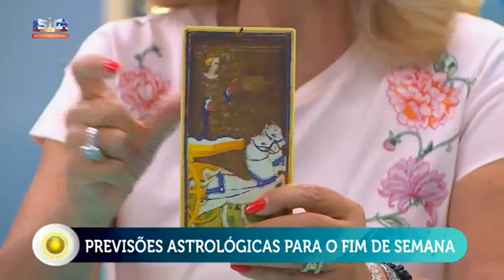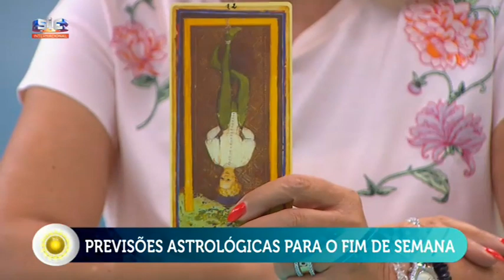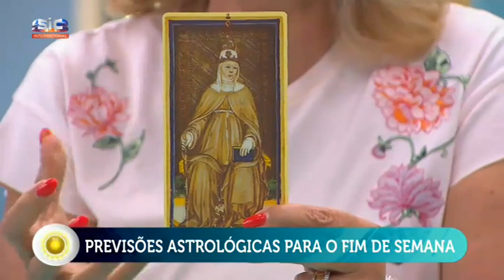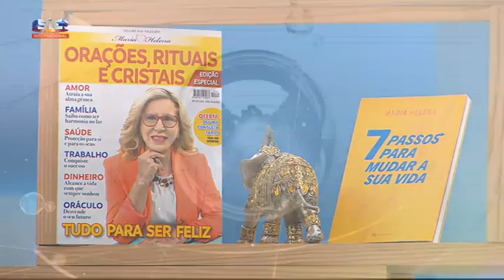Maria Helena - HORÓSCOPO FIM DE SEMANA